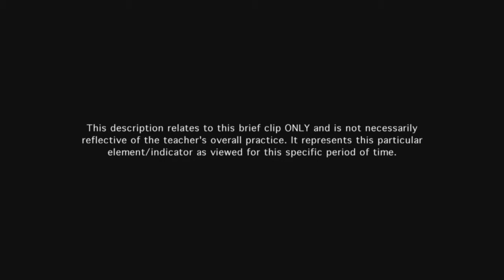Teacher manages instructional groups - Example 9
Teacher's grouping results in small group work being well organized and students are productively engaged at all times, with students assuming responsibility for productivity. Students work collaboratively to accomplish goals in a respectful manner.